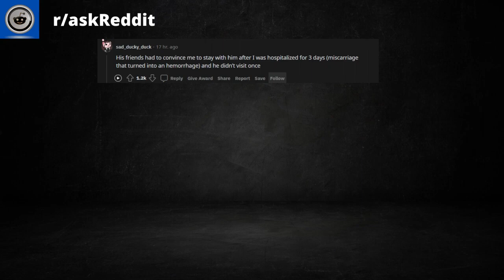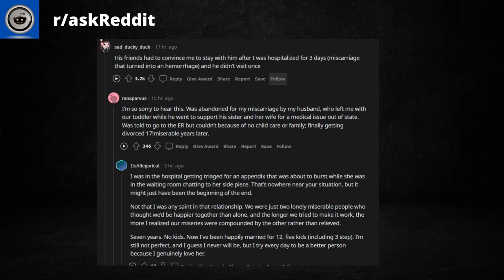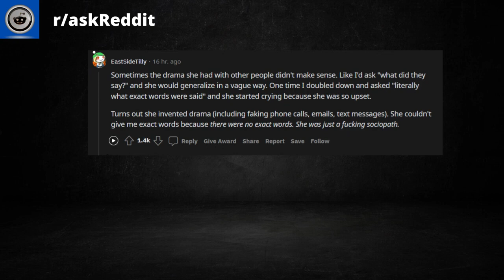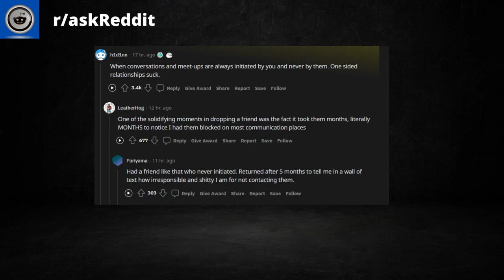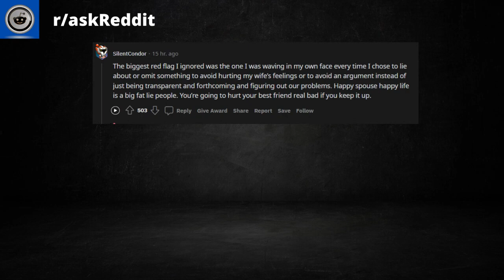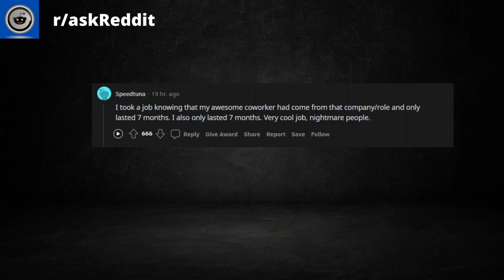What’s the Biggest Red Flag You Ignored || askReddit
I provide the best text to speech content from Reddit ,Quora and other platforms .
The best topics , post , comments straight from r/askReddit , r/confessions and other subreddits compilations.
You dont need to read it , just listen to the best topics from Reddit and other forums on my channel.